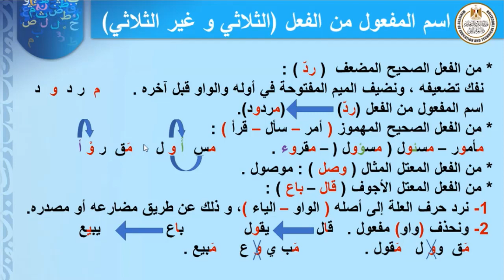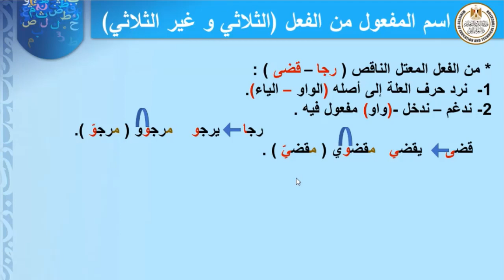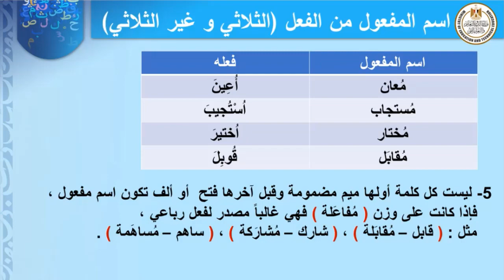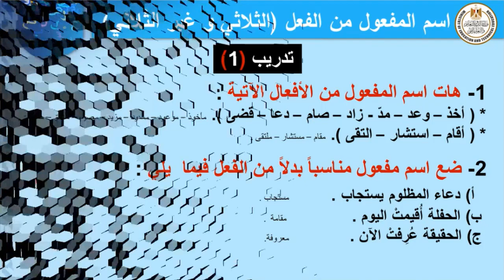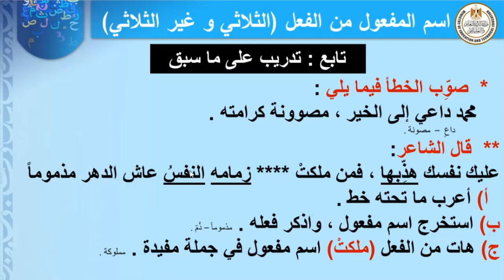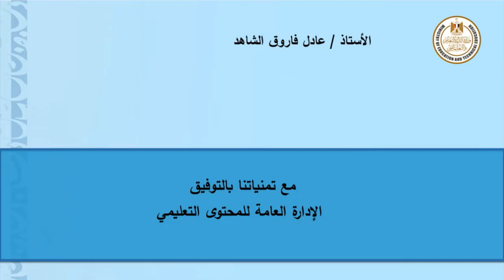لغة عربية الصف الثالث الاعدادي اسم المفعول من الفعل الثلاثي وغير الثلاثي